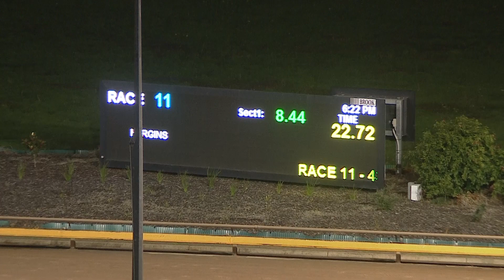WGL THU 06 MAY 21 R11